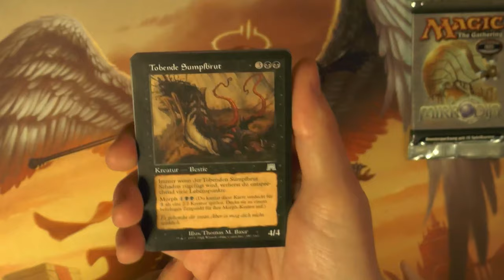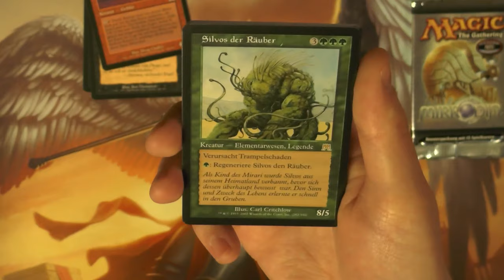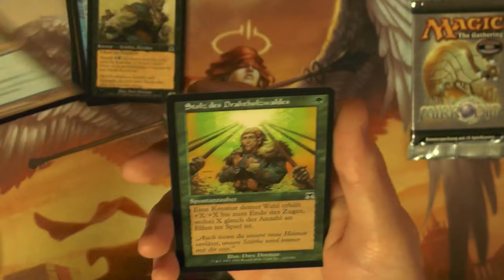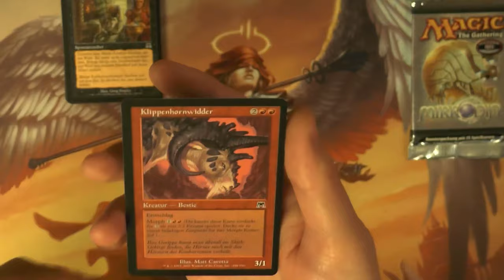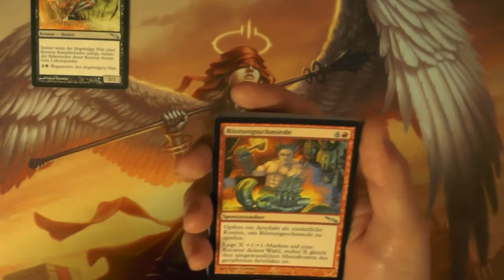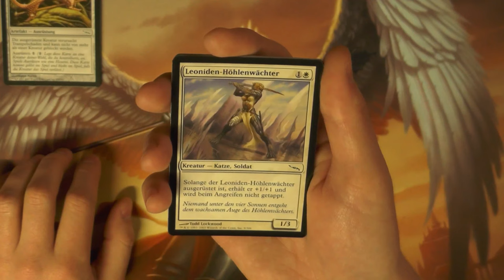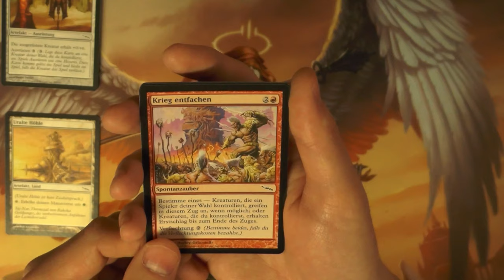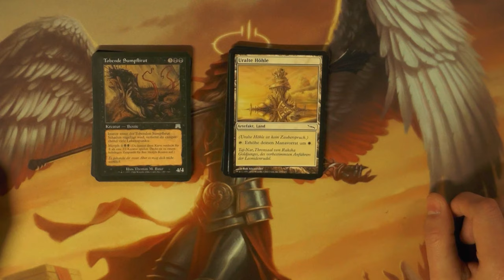Steffen´s Ode an die Freundschaft durch Magic the Gathering [Blacky zeigt]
Heute überlasse ich die Bühne dem lieben Steffen, ihm haben wir zum Geburtstag ein altes Mirrodin und ein altes Aufmarsch Booster geschenkt und er hat diese vor der Kamera aufgemacht.
Hier wurde die Zeit auch genutzt eine Ode an die Freundschaft durch Magic the Gathering vorzutragen.
Magic the Gathering ist ein immens tolles Spiel durch das viele Freundschaften entstehen können und enstanden sind.

Intro